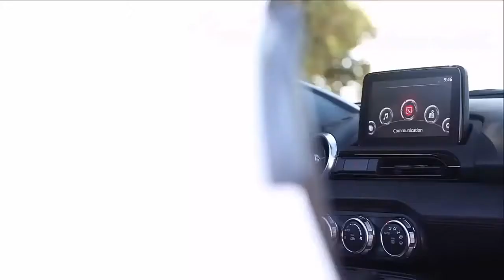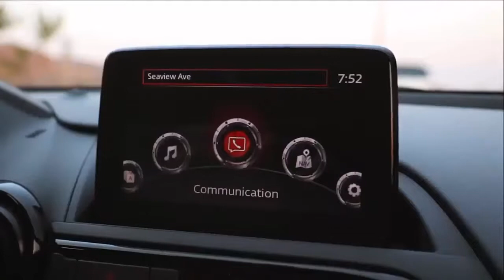2019 Mazda MX 5; The New 2019 Mazda Miata